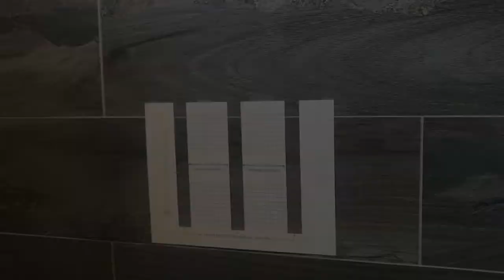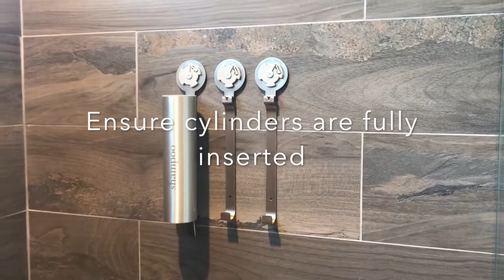Kure Soap Dispenser Installation with Tape and Caulk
Kure Soap / Shampoo Dispenser Installation Instructions using caulk and tape